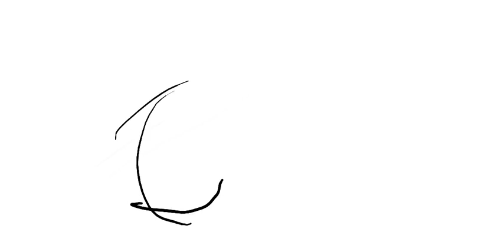jester1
this new tablet is great, things are so fast and easy to follow where it leads me